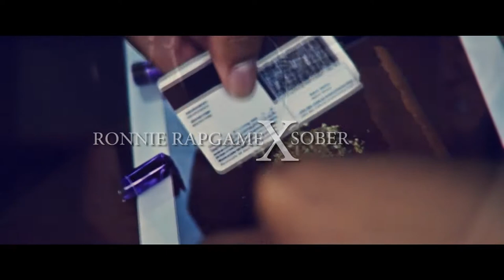Starvation TV Episode 1 Re-Cap (Ronnie Rap Game, Steel Bill, Young Ready, Free Music)